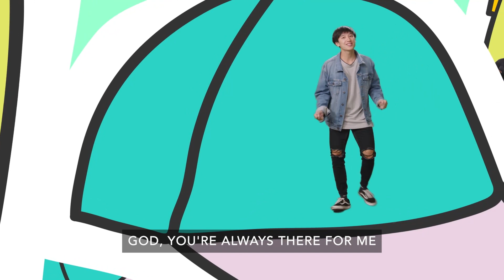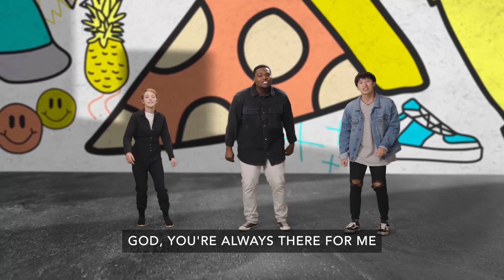Cave Kids Clubhouse Midweek 1/19/22